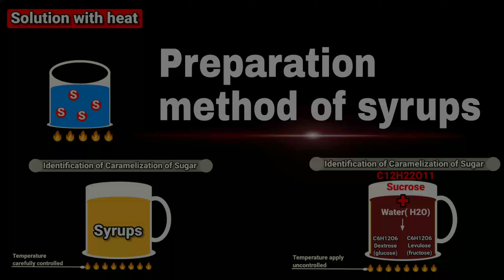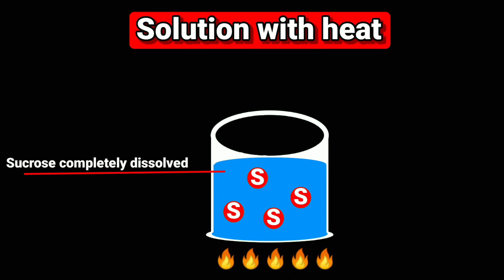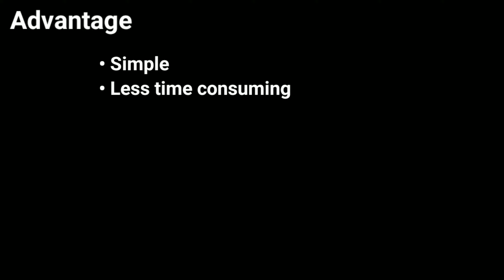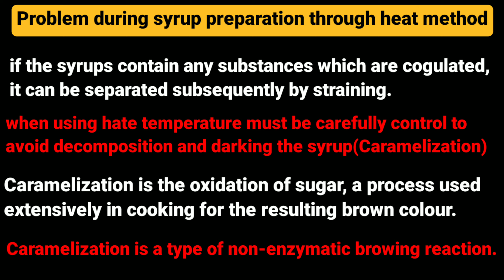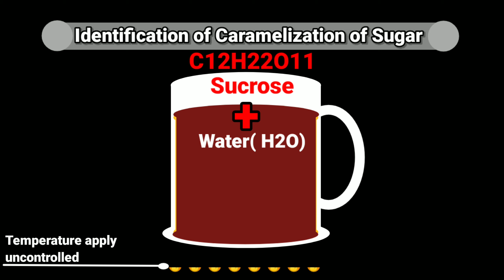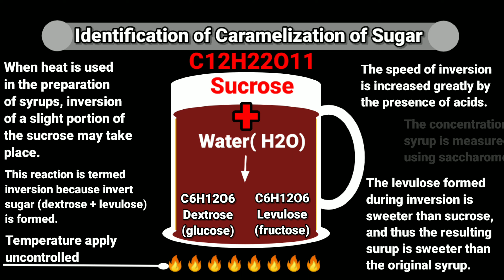preparation method of syrups | pharmaceutics | syrup preparation method hindi | B.pharmacy, Pharmacy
0:00 intro
0:07 preparation method of syrups.
0:40 preparation of syrups through heat method.
1:26 proces involve in syrup preparation through heat method.
1:56 Advantage.
2:06 problem during syrup preparation through heat method.
3:23 identification of caramelization of syrup.
5:53 outro.

Human anatomy and physiology - l

monophasic_liquid_dosage_form example
syrup grilinctus
syrup ascoril
syrup for dry cough
syrup alkacitron
syrup grilinctus bm
syrup alex
syrup citralka
syrup taxim o
syrup ascoril d
syrup atarax
syrup aristozyme
syrup augmentin
syrup allegra
a syrup
a syrup take the of a container
a syrup take the dash of a container
a syrup is made by dissolving
a syrup wig
a syrup can mother
syrup bevon
syrup benadryl
syrup brozedex
syrup bandy
syrup betonin
syrup bromhexine
syrup bifilac
syrup brozeet
syrup b complex
syrup b colen
syrup b folcin
syrup b 29
syrup b complex dosage
syrup b n c
syrup b plus
syrup b g prot
syrup cremaffin
syrup cypon
syrup corex
syrup chericof
syrup clavam
syrup corex dx
syrup cital
syrup c pink
syrup c furo
syrup definition pharmacy